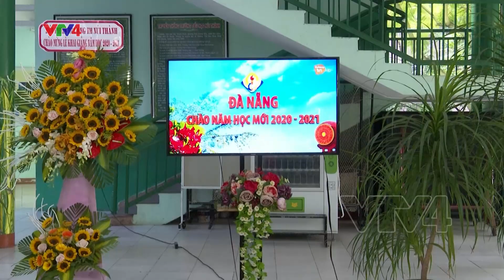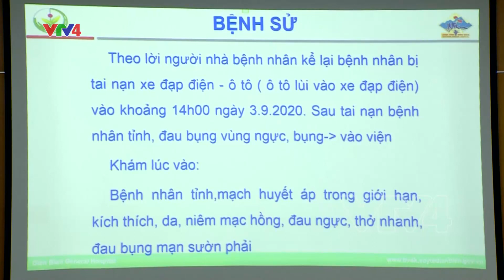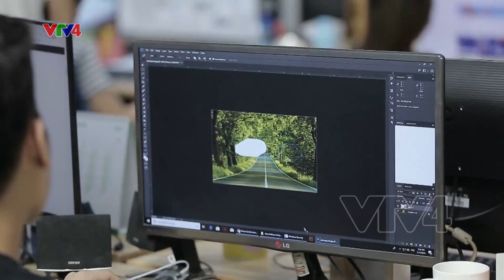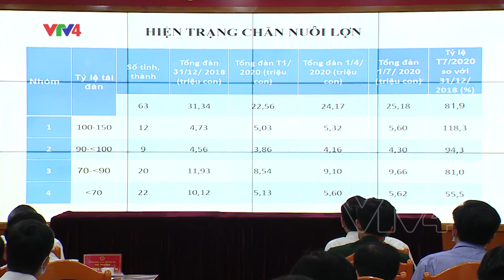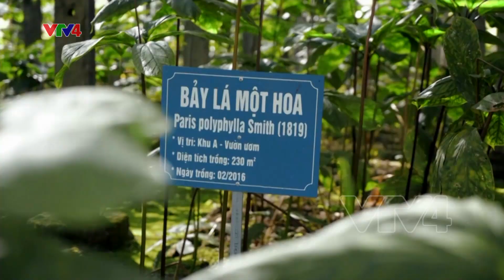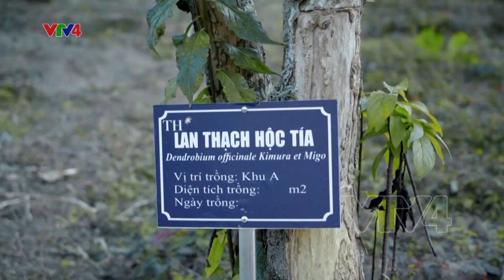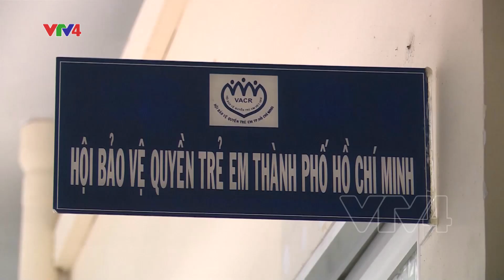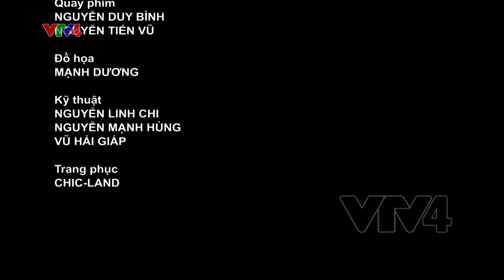Bản tin thời sự tiếng Việt 12h - 05/09/2020